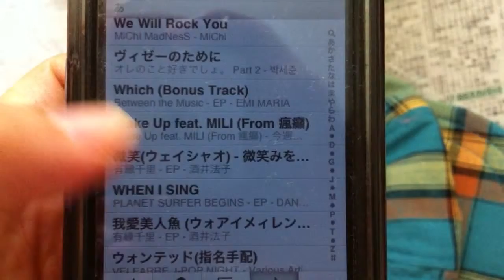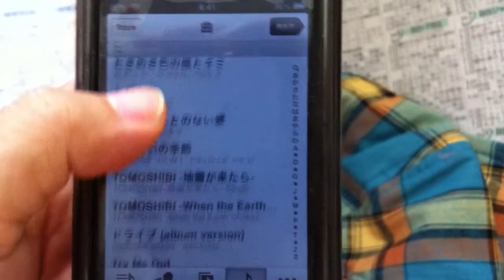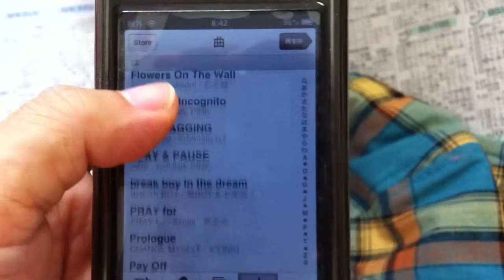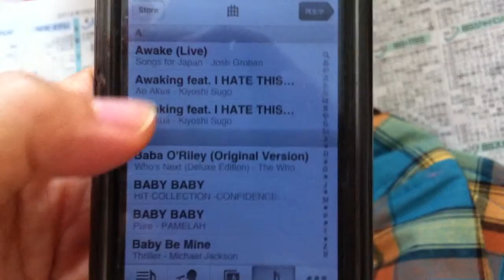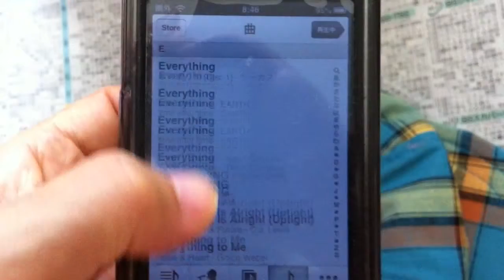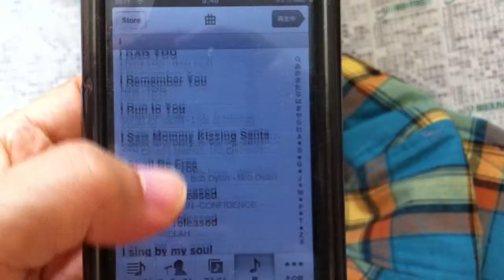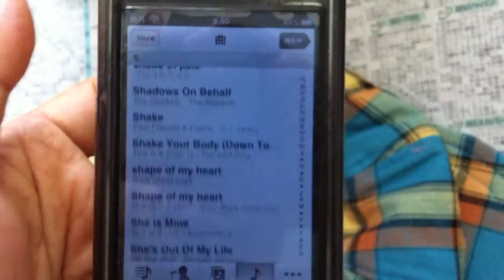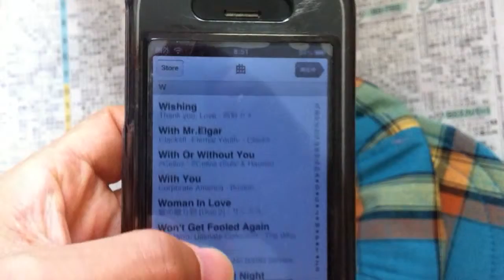僕のiTunesに入ってる曲。Numbers in my iTunes.